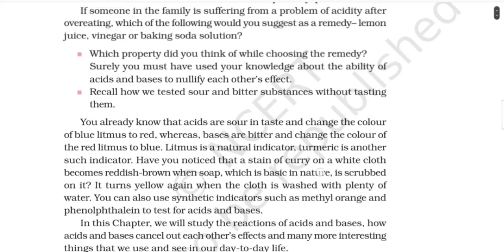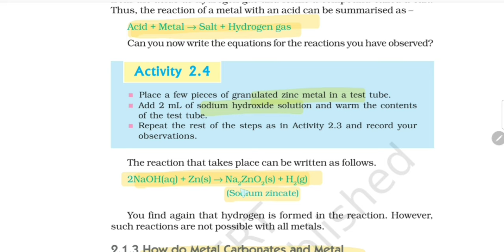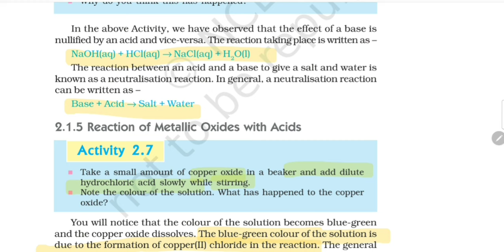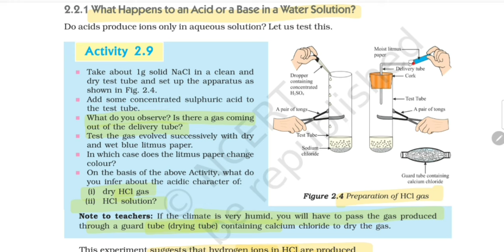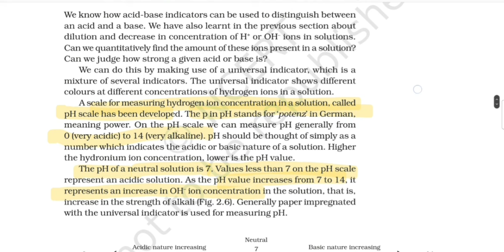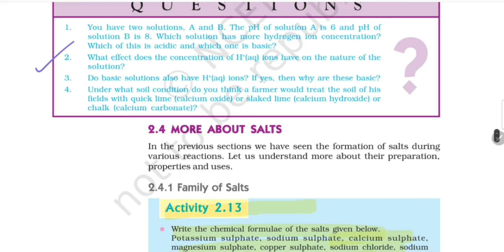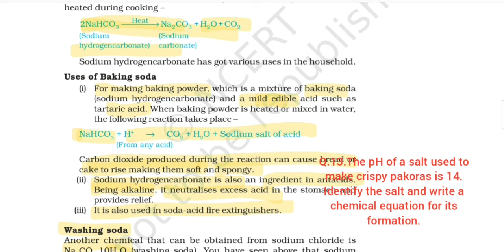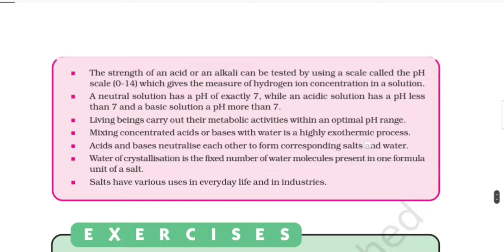Quick Revision || Class 10 || Science || Acids, bases and salts || 18 मिनट में करें रिवीजन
Quick Revision || Class 10 || Chapter 1 || Science || Acids, Bases and Salts ||

reaction of acids with bases
reaction of acids with metals
reaction of bases with metals
reaction of acids with carnpbonates
reaction of acids with bicarbonate
caustic soda
baking soda
washing soda
plaster of paris